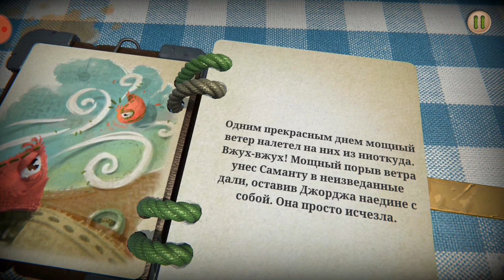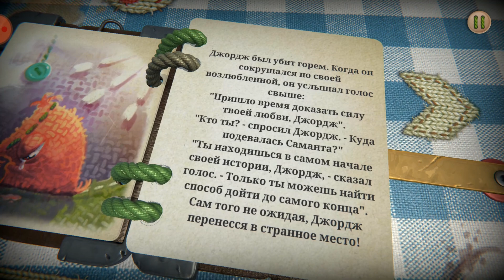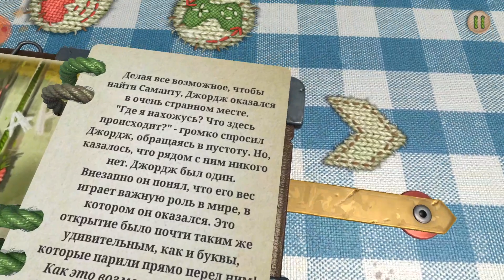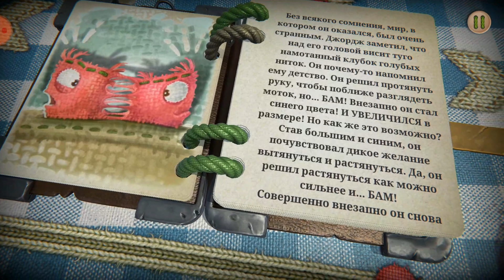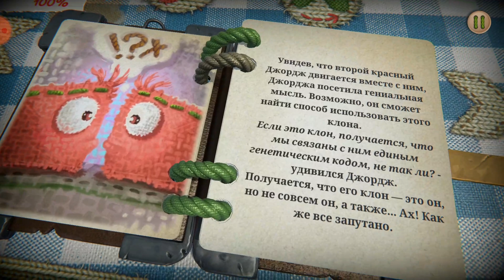WHERE'S SAMANTHA / UZBEKCHA LETSPLAY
MAROQLI DAM OLING ORADA LIKE BOSISH ESDAN CHIQMASIN😀😁😁😁